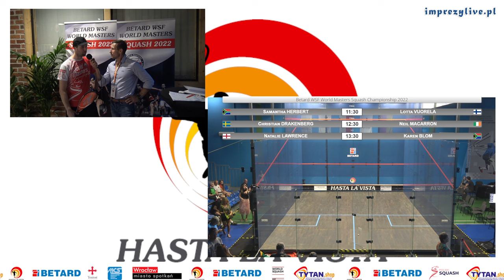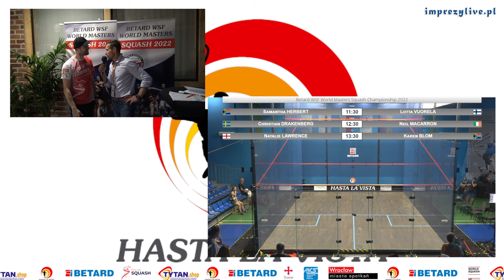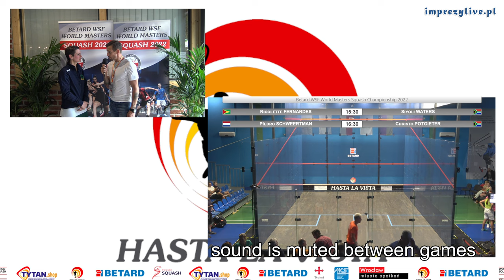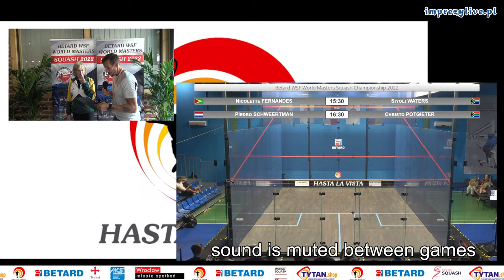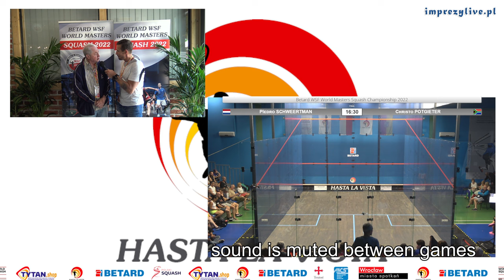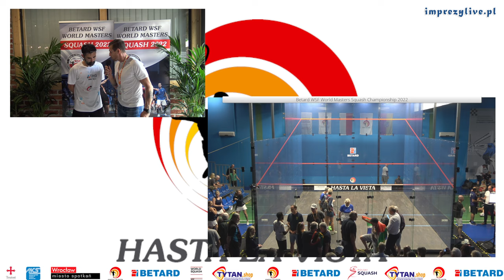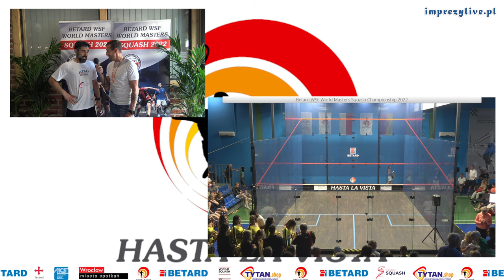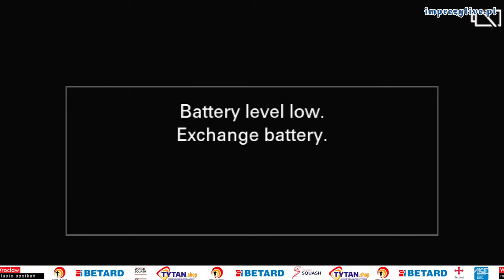WSF Masters Championships 2022 - Day 7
Watch all the action from the WSF Masters Championships live from Wroclaw, Poland!